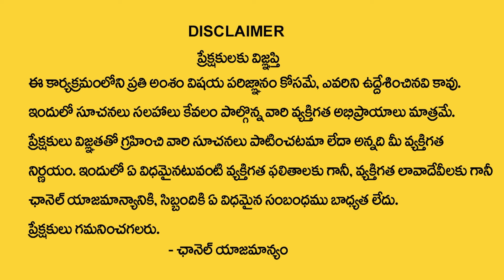Nittala Kiranmayi : మార్గ‌శిర ల‌క్ష్మీ గురువారం | Margasira Masam | Benefits Of Lalitha Sahasranamam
Watch ► Nittala Kiranmayi : మార్గ‌శిర ల‌క్ష్మీ గురువారం | Margasira Masam | Benefits Of Lalitha Sahasranamam